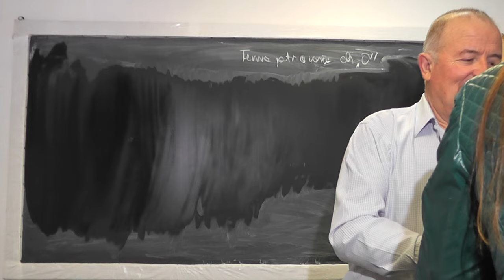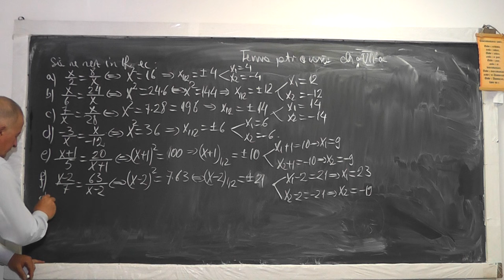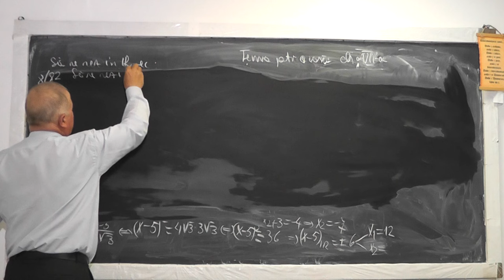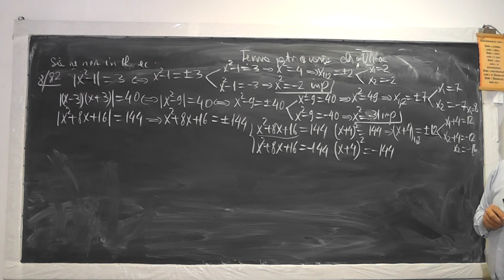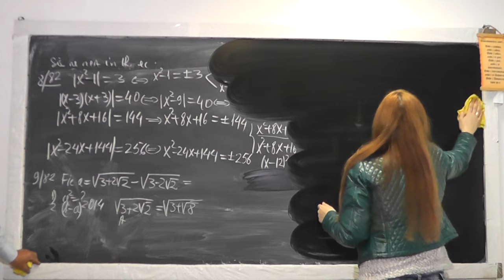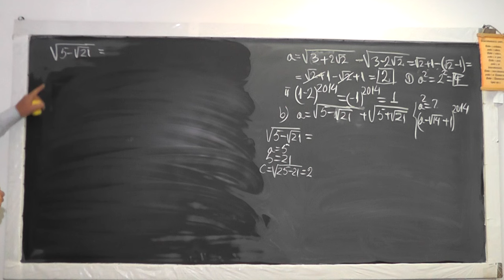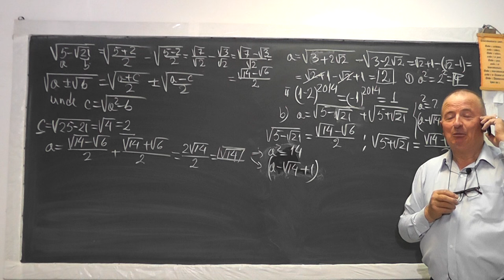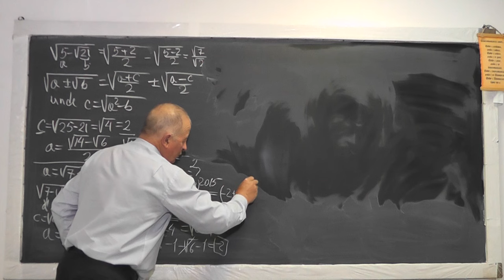1/2 Lectia 978 Ecuatii de gradul 2 Formule de calcul prescurtat Puteri Radicali Modul - Tema Clasa 7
Aceste lectii sunt sustinute de voi si daca va sunt utile, as aprecia un Like, Share, Comment - In aceasta lectie de matematica pe care o puteti vedea in direct si pe ne ocupam de tema pentru acasa la clasa a VII-a. Din cuprins: Ecuatii de gradul 2, Modulul si explicitarea modulului, Radicali compusi, Formule de calcul prescurtat, Factorizarea unei expresii (scrierea ei sub forma de produs de paranteze), Puteri.